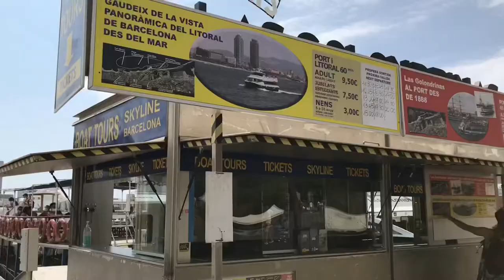The Columbus monument and maremagnum Barcelona